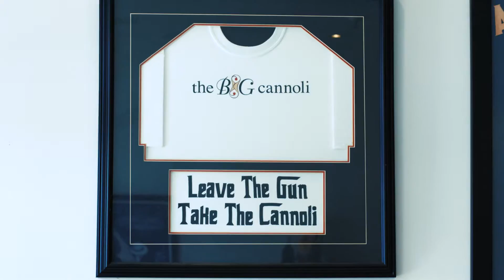The Big Cannoli - BAA Winner, Small Business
2016 Business Achievement Award Winner
Category: Small Business
Company: The Big Cannoli